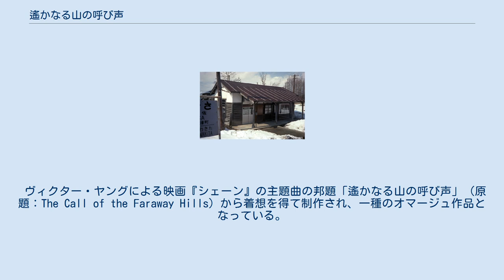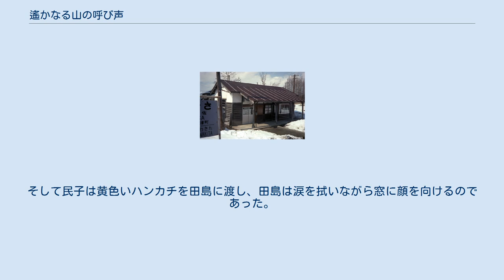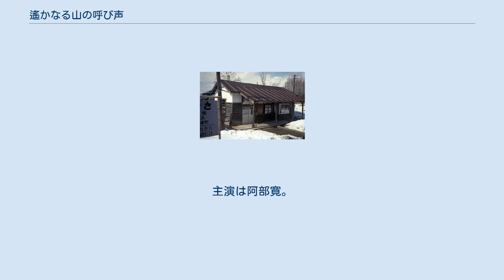遙かなる山の呼び声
『遙かなる山の呼び声』（はるかなるやまのよびごえ）は、1980年3月15日に公開された日本映画。
山田洋次監督によるいわゆる民子三部作（1970年の『家族』、1972年の『故郷』、本作）の第3作。
 2018年にテレビドラマ化された。
 『男はつらいよ』シリーズを手がけてきた山田洋次が監督・脚本を担当している。
北海道東部の中標津町を舞台に見事な四季の映像を織り込んでいる。
映画『幸福の黄色いハンカチ』の高倉健、倍賞千恵子、武田鉄矢に吉岡秀隆、ハナ肇が加わり、渥美清が友情出演している。
 ヴィクター・ヤングによる映画『シェーン』の主題曲の邦題「遙かなる山の呼び声」（原題：The Call of the Faraway Hills）から着想を得て制作され、一種のオマージュ作品となっている。
 零細酪農家を取り上げた作品ということで当初牧場所有者はロケ地提供を渋っていたが、倍賞との交流を通じて承諾した。
倍賞はその後、毎年の半分をこの牧場で私的に過ごすようになった。
 梅田松竹会館（後の梅田ピカデリー。2011年1月16日閉館）のこけら落とし上映作品でもある。
 北海道、中標津の酪農地帯。
ある嵐の夜、1人の男（高倉健）が酪農を営む風見民子（倍賞千恵子）のもとを突然訪れ、雨風しのぎにどこでもいいので泊めてほしいと懇願。
民子は男を物置小屋に泊まらせる。
深夜の牛の出産を手伝った翌朝、男は礼を言い立ち去るが、民子の息子から礼金を受け取るときに父親を亡くしたことを知る。
 田島が兄と再会するシーンの撮影が行われたJR標津線上武佐駅（写真は廃止1ヵ月前の1989年3月に撮影） 再びその男、田島が民子のもとを訪れ自分を農作業員として雇うよう懇願する。
民子は一人息子の武志（吉岡秀隆）を育てつつ、夫の精一が開拓した農場を女手一つで営む未亡人であった。
民子は田島をしぶしぶ雇い入れたが、当初は田島に警戒感を隠さなかった。
ある日、民子に好意を寄せる虻田太郎（ハナ肇）が現れ、民子に乱暴しかける。
それを目撃した田島は水をかけて追い返したが、虻田太郎は兄弟を引き連れ仕返しにやって来る。
そして草原で虻田3兄弟と決闘をする事に。
しかし3人は簡単にやられてしまい、手打ちと言うことで逆に田島を兄貴と慕うようになる。
民子が農場での作業中に腰を痛めて入院している間に武志は田島にすっかり懐いてしまい、その息子の姿や虻田3兄弟に慕われる田島の実直な性格を見るうちに、田島にだんだんと好意を寄せるようになる。
田島も函館からはるばる訪ねてきた兄の駿一郎（鈴木瑞穂）に、しばらく民子の農場に居るつもりだと打ち明けるように、落ち着きたい気持ちが湧いていた。
 田島は草競馬に参加して見事優勝。
しかし長居することで身辺に警察の捜査が迫ってきたことを知り、田島は民子らのもとを去る決意をする。
その晩、別れを告げると同時に、隠し通してきた過去を民子に告白。
2年前、田島は借金を苦に自殺した自分の妻を葬式の席で罵った金融屋を殴り殺してしまい、警察の捜査から逃げていると言うのだ。
それを聞いた民子はショックを隠せないで居た。
その夜、牛が急病になる。
民子は急ぎ飲み屋で飲んでいた獣医（畑正憲）を呼んで診察を受けさせる。
稼ぎ頭の牛が危ないという辛い状況の中で、民子は田島に「行かないで、私寂しい」とすがりついてしまう。
明け方までには牛の手術も終わり騒ぎも収拾した。
と間もなく農場のそばにパトカーがやって来て、田島は立ちつくす民子と「おじちゃん！どこ行くの？」と泣きながら追いかける武志の元から去って行く。
 田島に傷害致死として2年以上4年以下の刑が確定。
ラストシーン、弟子屈駅(現摩周駅、急行大雪は通らないがロケは弟子屈駅で行われた)に停車中の急行列車（「大雪」号）の車中に網走刑務所へ護送される田島を虻田が見つける。
そして民子が田島の座る席まで来るのだが、護送員の目を気にして声をかけられないでいる。
そこで虻田は向かい側のボックス席に民子と座り、彼女が酪農を辞めて武志と中標津の町で暮らしながら田島を待っているということを民子との会話にして田島に聞かせる。
そして民子は黄色いハンカチを田島に渡し、田島は涙を拭いながら窓に顔を向けるのであった。
 本編クレジット表記順　 スタッフ本編...